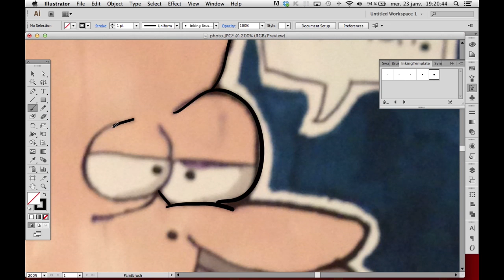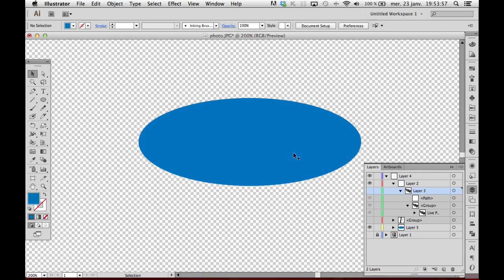Cameraman drawing timelapse in Adobe illustrator CS6